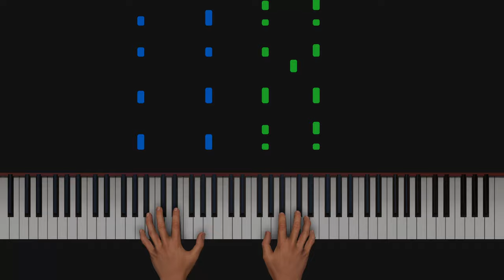Do the Mario- Piano Tutorial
I do not own Do the Mario. Nintendo owns it. I merely made a tutorial of it in Concert Creator. If Nintendo copyrights this video, which, being the content owner, they are within their legal right to do so, I will happily comply.

Until next time, enjoy the video!